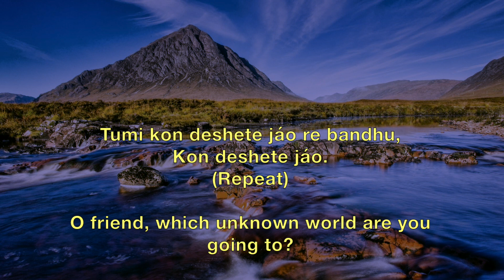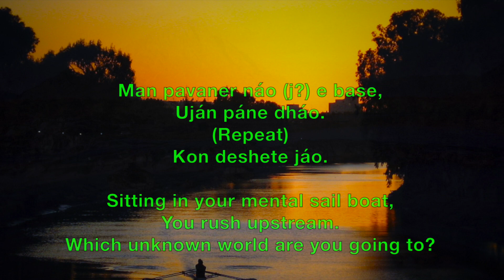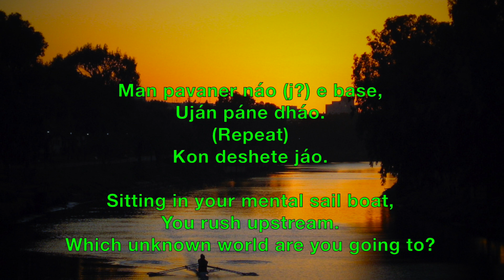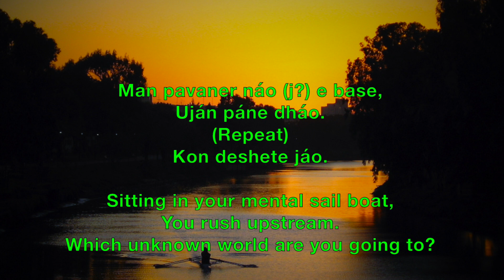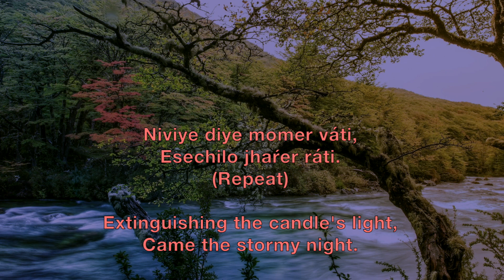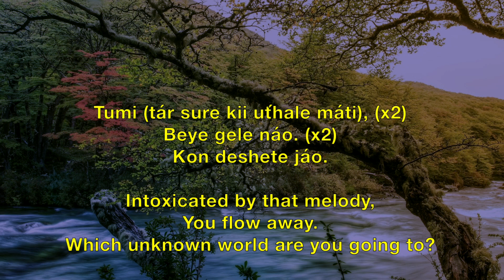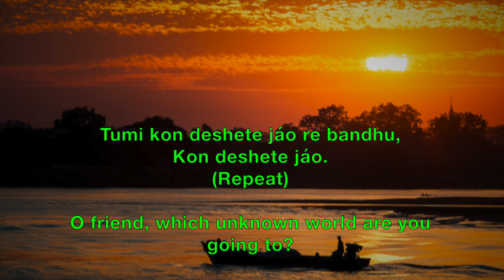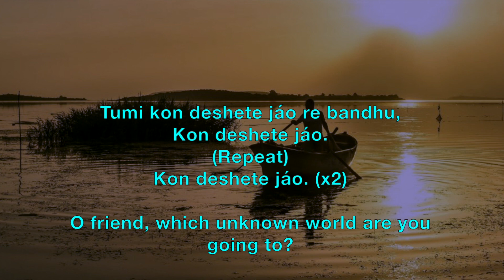Tumi Kon Deshete Jao - Prabhat Sangeet song #335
Tumi Kon Deshete Jao - Prabhat Sangeet song #335 is one of the 5018 songs composed and set to tunes by Prabhat Ranjan Sarkar, aka Shrii Shrii Anandamurtiji (baba), in this Prabhat Sangeet, which unknown place is the devotee's companion, the Lord going to?